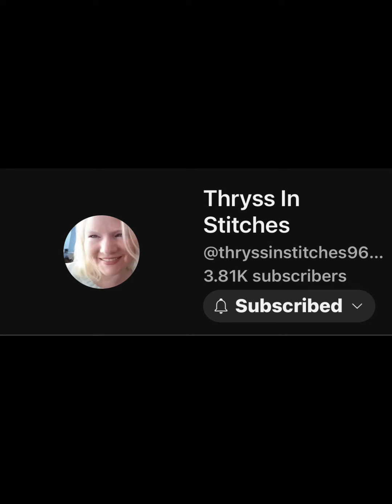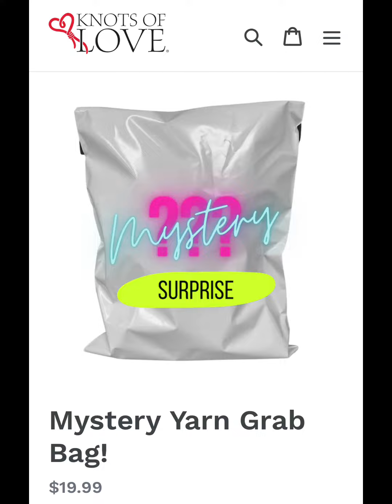Vlogmas 13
Raffle
December 17th 2022 @ 1pm pst

All proceeds are for our first Grandbaby due in 2/22/2023 since we are unable to have a baby shower.

A few of the prizes so far:

Tier 1 prizes 1 for $5 or 5 for $20
Leather Journal w/ butterfly mandala
4 Beanies custom made by me
Small Amigurumi
Gift Cards- $35 Crafty Performers, $25 Artisanthropy.ca (Canada), $35 Full Spectrum/Thryss Yarn, $20 Knots of Love
Landscapes Hug
2 Damn it Dolls
LoveStitchesAll.com size L hook Retro Sunshine hook
Mystery yarn bag
Merino wool hand dyed yarn
Blue owl coin purse- Crafty Floridian
And more

Tier 2 prizes 1 for $20 or 6 for $100
4 Bag O Day Mystery Yarn Boxes
Large Amigurumi
1 hour Reading and art piece memento
LOTD6 Wrapghan from Charmed Grammy
Hat Not Hat canvas bag a 3 skeins of blue Superwash Wool
3 garments from She’s Got Yarn2
Darn Good Yarn Secret Santa bag and Row Counter Set
SW silk mohair hand dyed and Crotchety Clogger row counter
Merino Wool baby blanket- Blue
And more
Non raffle donations any amount will go in the Solo Cup for treats from me